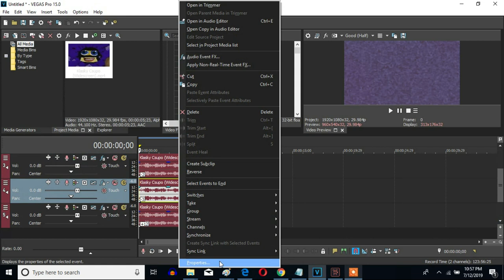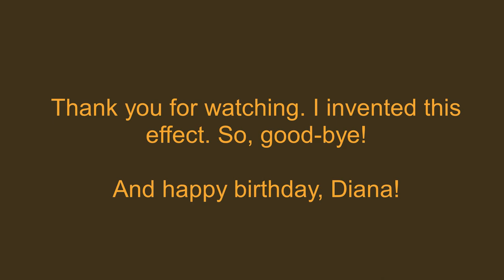How To Make Diana Buitron Major On Sony Vegas Pro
Let's learn how to make Diana Buitron Major effect on Vegas Pro. Because today is my cousin's birthday!